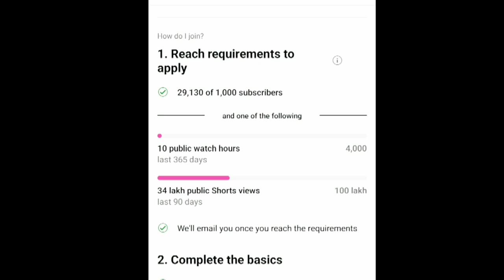mu first request gays....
my first volg video